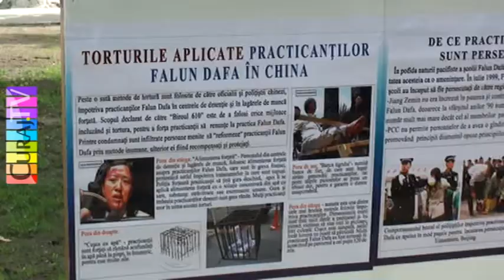Falun Dafa serba în Scuarul Europei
Un reprezentant al asociaţiei Falun Gong Moldova pregătea terenul pentru manifestaţia tradiţională de sîmbătă dimineala, la intrare în parc, dar, spune el, azi e o sărbătoare deosebită, ziua internaţională Falun Dafa.
În aceeaşi zi era marcată la Chişinău Ziua Europei şi se dădea startul unei curse ciclistice spre Iaşi.